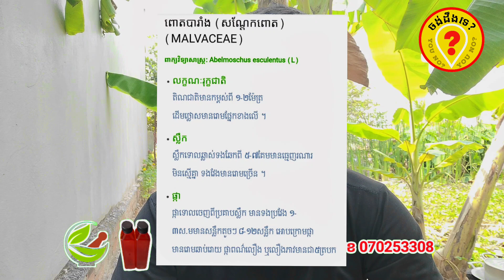ថ្នាំនោមទាស់ នោមឈឺ Best Khmer Traditional Medicine Plants 2023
ថ្នាំជំនួយសសុខភាព ថ្នាំកម្លាំង Best Khmer traditional Medicine plant 2022
ចង់ដឹងទេ?YOUNO?